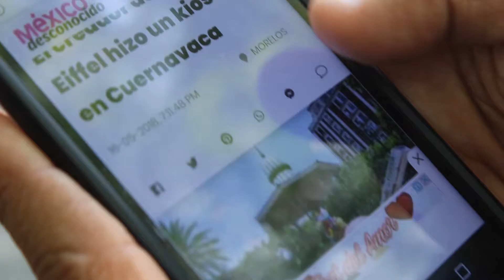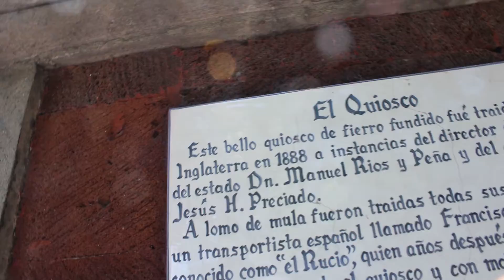LO QUE NO SABÍAS DE CUERNAVACA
LO QUE NO SABIAS DE CUERNAVACA SOBRE EL QUIOSKO